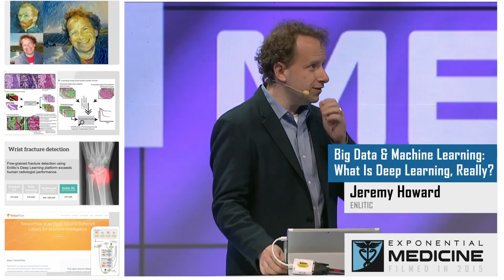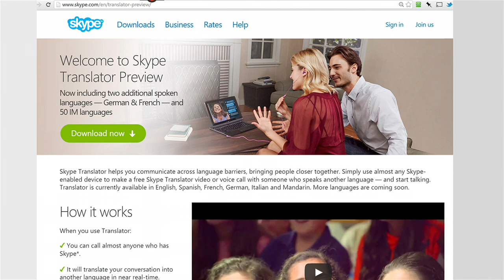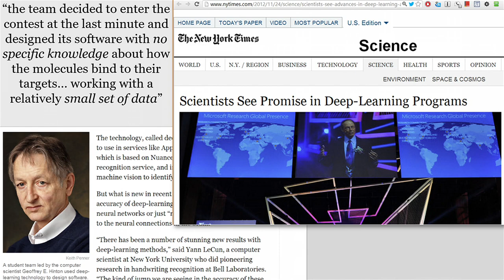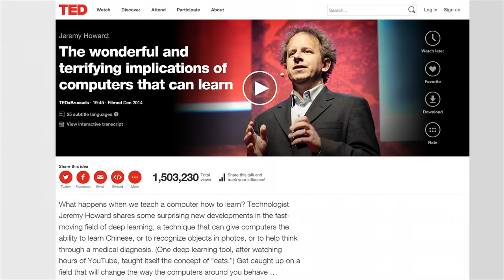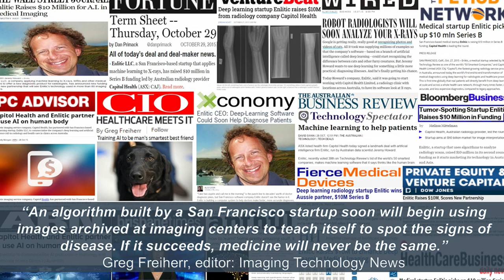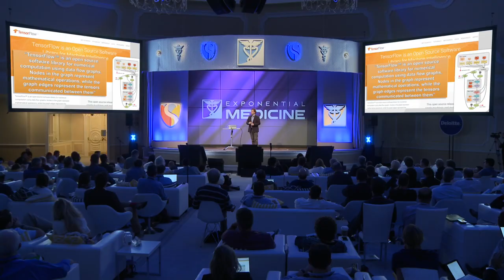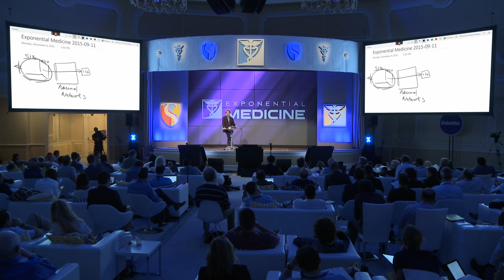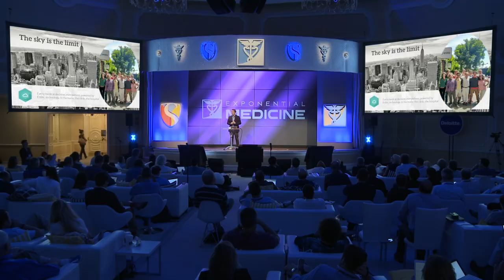Big Data & Machine Learning | Jeremy Howard | Exponential Medicine 2015